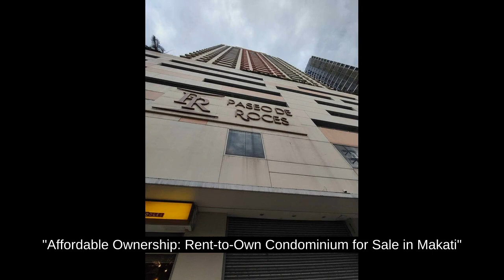"Affordable Ownership: Rent-to-Own Condominium for Sale in Makati"